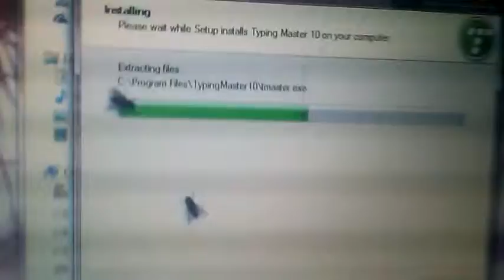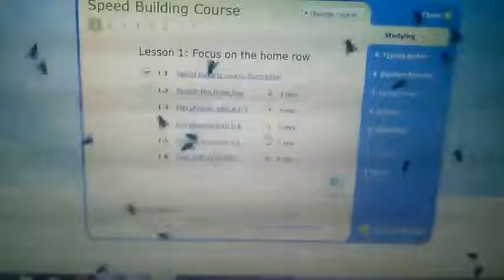Typing part2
pawan kumar yadav Typing part2